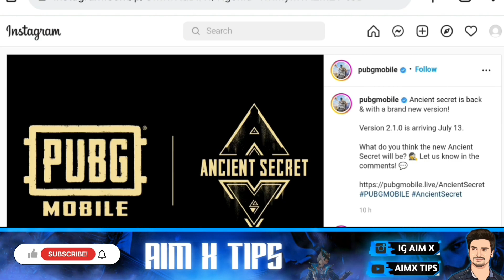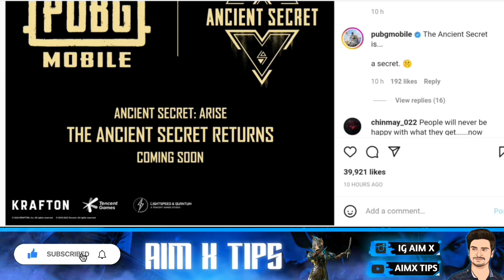BGMI 2.1 UPDATE RELEASE DATE | 2.1 UPDATE THE ANCIENT TEMPLE MODE BACK | BGMI 1ST ANNIVERSARY UPDATE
2.1 Update New ANCIENT Feature ,
2.1 update complete Leak's Is Here , Mode, Features, Power,
BGMI 2.1 UPDATE IS HERE
THE ANCIENT TEMPLE MODE IS BACK 2.1 UPDATE
BGMI 2.1 UPDATE || NEW M13 Royal pass || BGMI 2.1 UPDATE RELEASE DATE || 2.1 UPDATE NEW FEATURES PUBG

BGMI 1.9 UPDATE || BGMI 1.9 UPDATE RELEASE DATE? || 1.9 UPDATE BGMI | 1.9 UPDATE NEW FEATURES | PUBG

BGMI 2.1 UPDATE || BGMI 2.1 UPDATE RELEASE DATE? || 2.1 UPDATE BGMI | 2.1 UPDATE NEW FEATURES | PUBG

Credit:- PUBG MOBILE OFFICIAL

My Device : VIVO V15 PRO

bgmi update
2.1 update pubg
bgmi 2.1
2.1  update
2.1 update bgmi
bgmi 2.1 update download
bgmi beta version
bgmi new update
bgmi update 2.1 download
how to download bgmi 2.1 beta version
pubg 2.1
2.1  update bgmi date
2.1 update release date
battleground mobile india 2.1 update kab
aayega
pubg 2.1 beta gameplay
pubg beta 2.1  update
vikendi 2.1 pubg mobile
vikendi 2.0 pubg mobile
2.1 ka update kab aayega
2.1 update bgmi release date
2.1 update kab aaega
2.1.0 bgmi update
beta pubg mobile
bgmi 2.1 beta version download
bgmi 2.1 update release date
bgmi 2.1update
bgmi update
2.1 update bgmi
bgmi super smooth graphics
pubg mobile 2.1  update
bgmi update today
bgmi 2.1
bgmi 2,1
2.1 update bgmi release date
bgmi ka new update kab aayega
2,1 update pubg
bgmi update 2.1
2.1 updatee
2.1 update bgmi date
2.1 update kab aaega
pubg 2.1
pubg new update kab aayega
2.1 update release date
bgmi 2.1 release date
bgmi ka new update kab aayega 2.1
pubg update
pubg update
super smooth graphiocs bgmi
2.1.0 bgmi update
bgmi ka 2.1 ka update kab aaega
bgmi vikendi
bgmi update
2.1 update bgmi release date
2.1 update bgmi
bgmi new update
aayega
2.1 update kab aaega
2.1 update bgmi date
bgmi 2.1
bgmi update kab aayega
super smooth graphics bgmi
2.1 ka update kab aaega
2.1 update release date
bgmi update date
2.1 update pubg
battleground mobile india 2.1 update
bgmi 2.1.0 update
bgmi new update 2.1 download
bgmi zombie mode
how to download bgmi 2.1 update
bgmi 2.1.0 update
bgmi zombie mode
2.1 update date
metro royale 2.1
pubg update 2.1 release date
2.1 ka update kab aayega
2.1 update
battlegrounds mobile india 2.1 update
2.1 version new update in bgmi